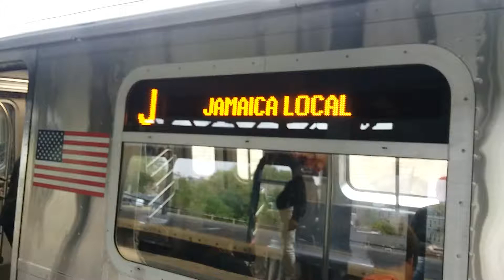Manhattan Bound R179 J Train Leaving Broadway Junction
Due to station improvements, All J trains terminated at Chambers Street.